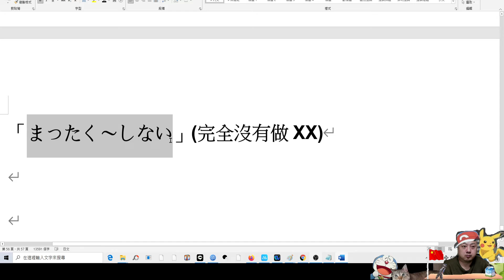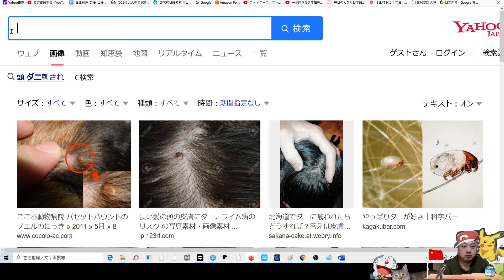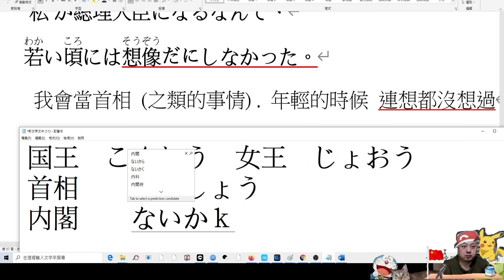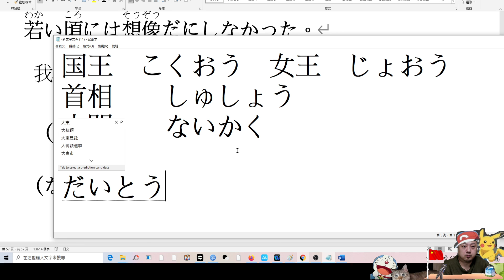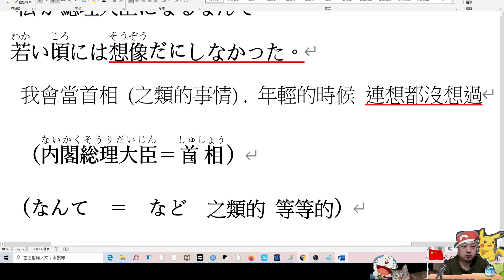日檢N1句型(36)....〜だに （ 就連）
上的課本是 // 日語檢定1級必考句型 》作者 楊美玲老師   2001年出版
 (由於本書已經出版超過20多年 早就已經絕版了) (希望 能再出版 造福各位同學可以買到)
(不過這一本 簡短易懂很容易學)   (要買的同學 要去各大網路舊書店收尋 看運氣或許有機會能買到)